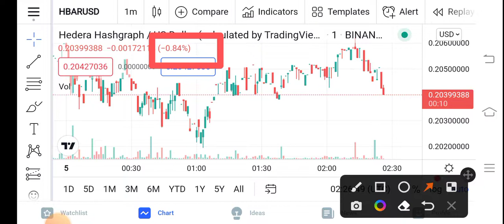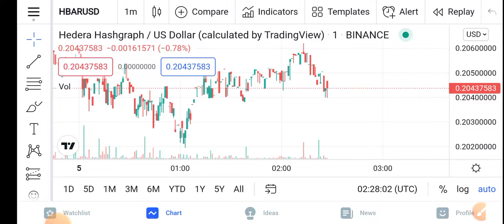Hedera Hashgraph Now! Watch PUMP || HBAR Price Prediction Updates! HBAR Today Update